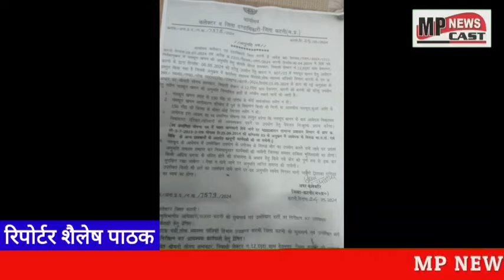दद्दा धाम कॉलोनी कटनी मे प्रशासन से अनुमति मिलने के बाद भी बोरिंग मशीन उठा ले गए कर्मचारी।